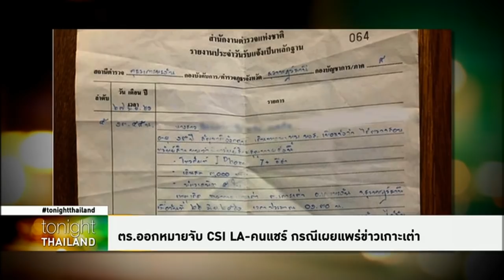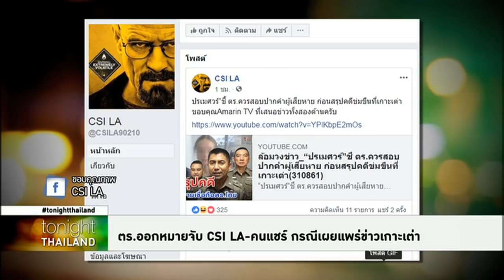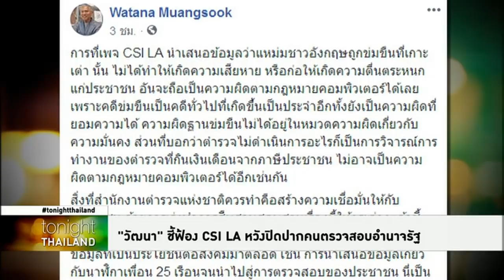Tonight Thailand - "วัฒนา" ชี้ฟ้อง CSI LA หวังปิดปากคนตรวจสอบอำนาจรัฐ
หลังตำรวจเอาผิดเพจดัง CSI LA  พร้อมคนแชร์ข่าว กล่าวหาบิดเบือนคดีข่มขืนแหม่มเกาะเต่า วัฒนา เมืองสุข ชี้ต้องการปิดปากฝ่ายตรวจสอบภาครัฐใช่หรือไม่?